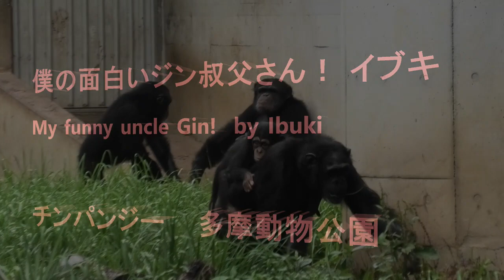僕の面白いジン叔父さん！ イブキ My funny uncle Gin! by Ibuki チンパンジー 多摩動物公園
Member   Decky, Cherry, Gin, Momoko, Fubuki, Ibuki, Mikan, Max, Nana